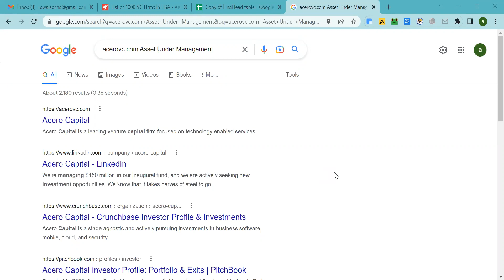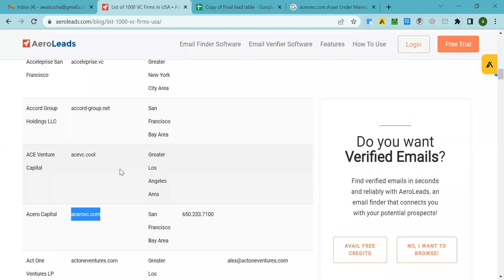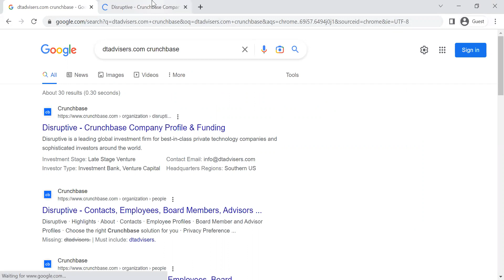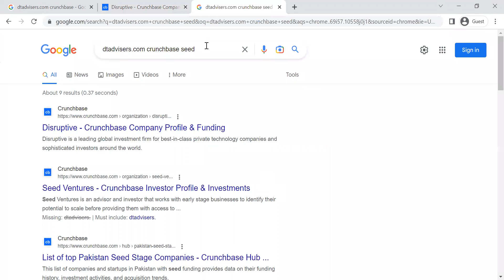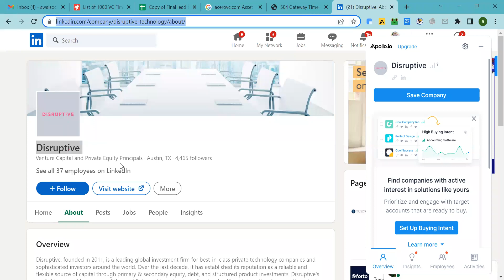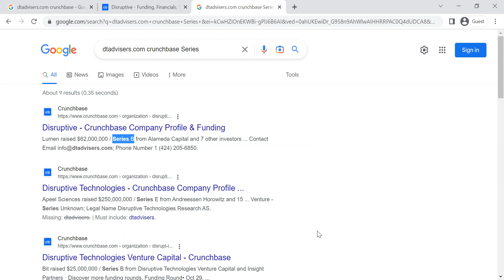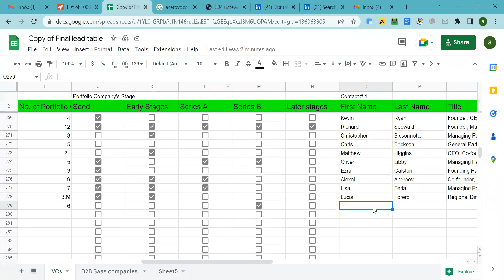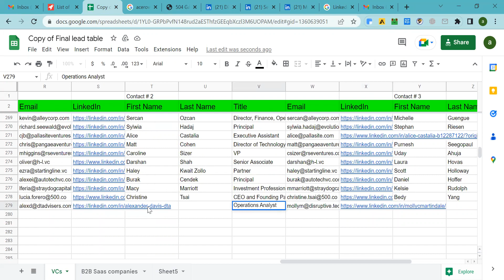leadgeneration crunchba b2bleadgeneration linkedin dataentry upworkjobs bestonlineearningsite